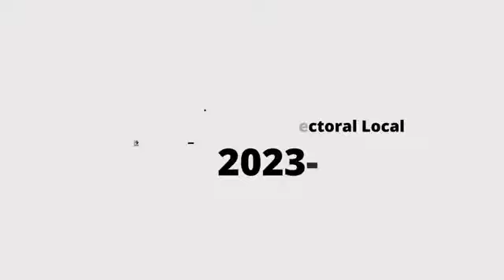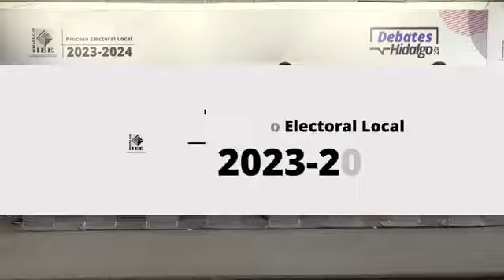Debate por el Municipio de Mixquiahuala de Juárez para el Proceso Electoral Local 2023 – 2024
Debate Mixquiahuala 2024